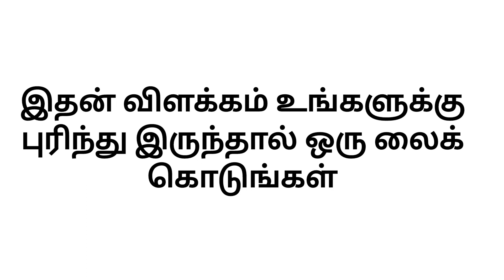விமானங்களில் செல்லும் போது ஏன் பேனா பயன்படுத்த கூடாது